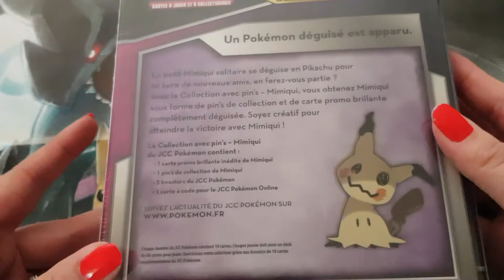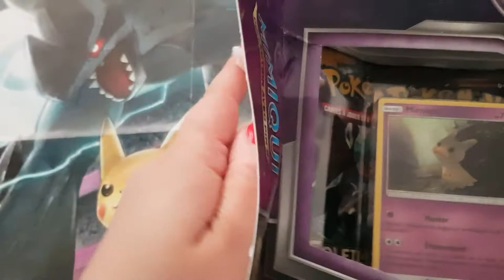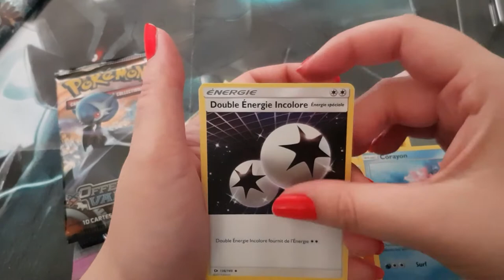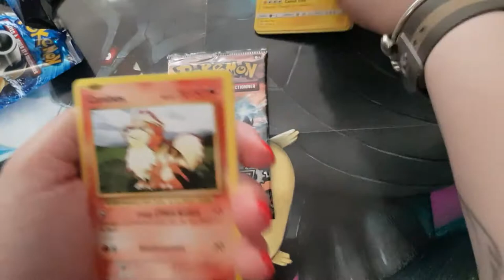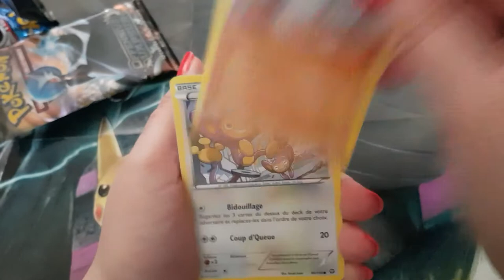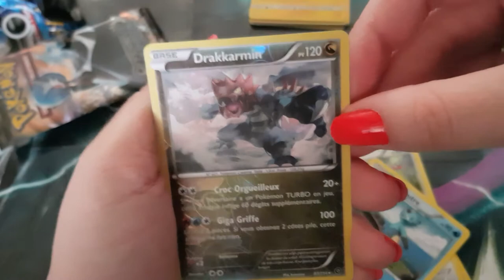Ouverture coffret mimiqui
Hola il est l'heure tant attendue .Ouverture de booste coffret mimiqui .
Mon compte:

bebeclochette10

Clochette Arizona

Livraddict :
bebe clochette

ma wishliste: